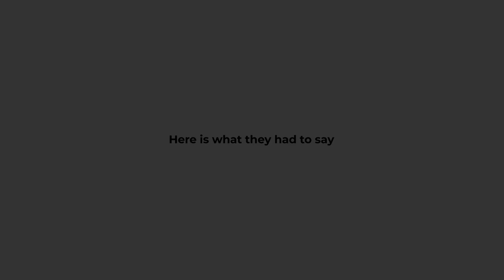PrivaSapien at DSCI Finsec Conclave - Mumbai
Welcome to PrivaSapien, founded and led by Abilash Soundararajan. As a Privacy Engineering Company, they specialize in helping organizations visualize and mitigate privacy risks within their data ecosystems. Their innovative products, including Privacy X-RAY and Event Horizon, enable businesses to understand and address privacy risks in compliance with GDPR and other country-specific regulations.

With Data Twin, organizations can create synthetic data for testing and non-production ecosystems, ensuring data usage beyond consent is legal and secure. Today, they are thrilled to launch PrivaGPT, a groundbreaking product that empowers organizations to govern AI and large language models. It helps assess privacy risks and introduces synthetic privacy-preserved prompts, safeguarding privacy within the large language model ecosystem.

At PrivaSapien, they believe in preventing privacy risks before they escalate. With their solutions, you can protect your organization's sensitive information at its core, mitigating risks within your own infrastructure. Join them in shaping a privacy-centric future and ensuring the responsible use of data.

Stay up to date with the latest cybersecurity news and trends by visiting
Explore our blog where we share resources, tips, and cybersecurity best practices
find comprehensive resources and documentation about the products we offer